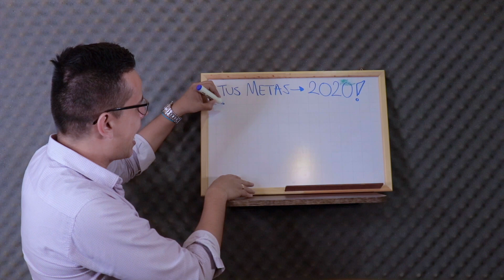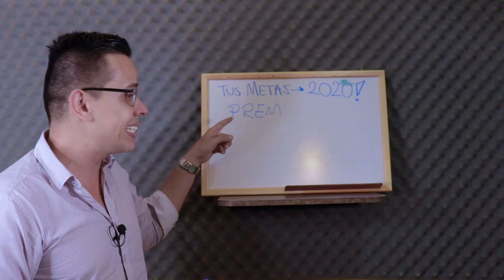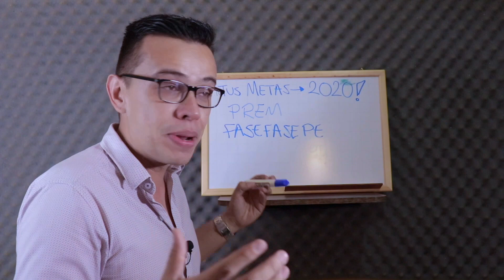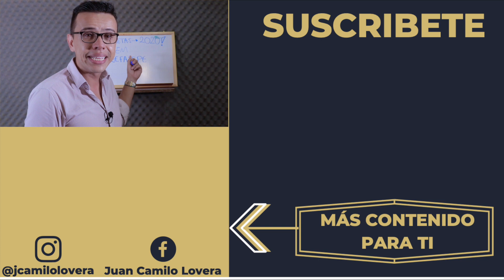🤩¿Cómo ESCRIBIR MIS METAS para este 2020?🥳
TE AYUDARÉ A ESCRIBIR LAS METAS PARA QUE TENGAS EL MEJOR AÑO DE TU VIDA. 🥳

¿Quieres ser guiado PASO A PASO para crear tu primer programa de alto valor como coach, mentor o experto?
🎁¡APLICA A NUESTRA MENTORÍA PREMIUM!